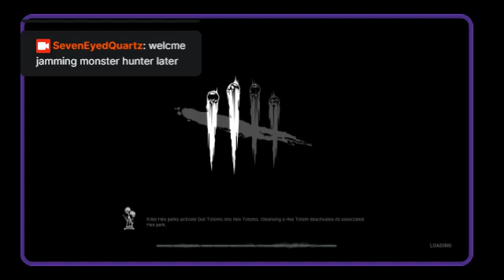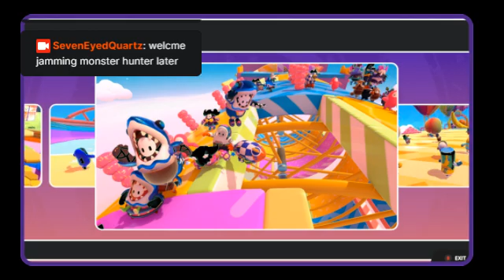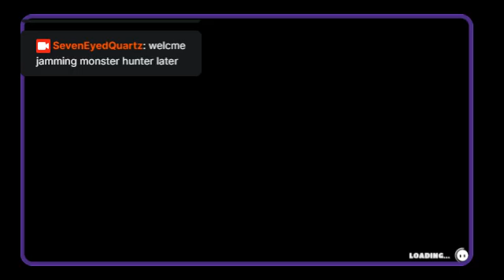DBD and Fall Guys